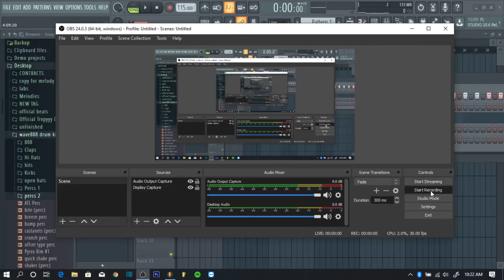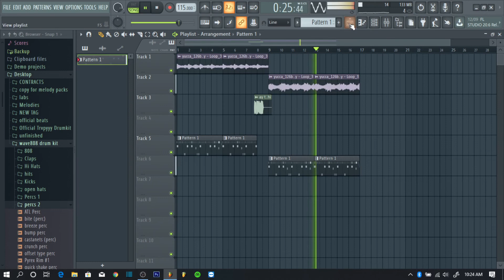Drum bounce like pyrex and southside! Fl studio tutorial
slow down the video if it to fast sorry guys.
Comment what tutorial i should drop next

All sounds i used are in my drum kits.

prodbywave808